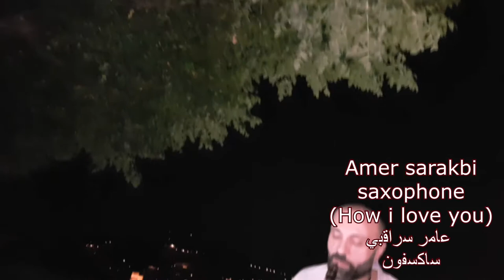How I Love You Saxophone Amer Sarakbi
Amer Sarakbi Saxophone